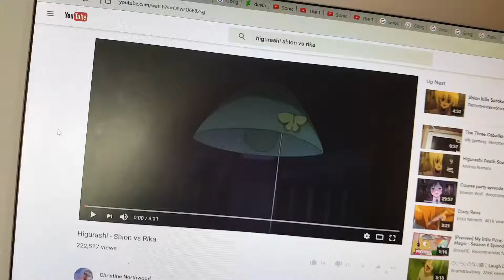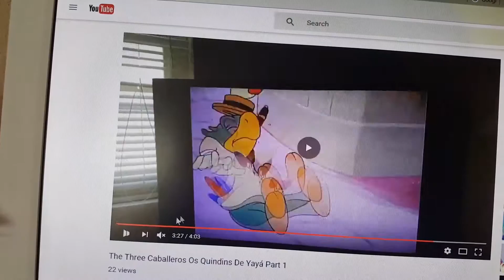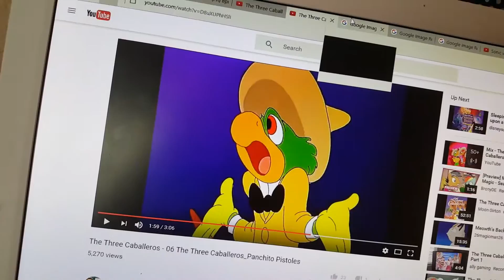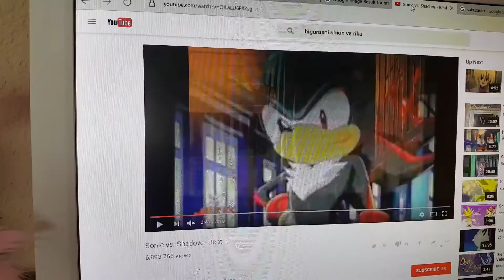Shadow The Hedgehog VS Jose Carioca